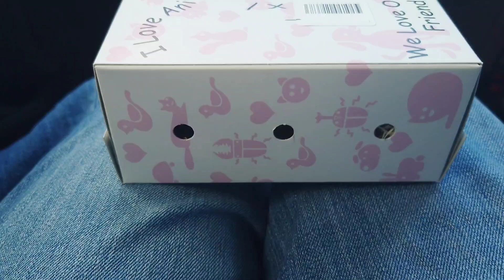新しい家族ができました！【やっとこの時が！！】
新しい家族ができました✨
これから宜しくお願いします🤗

コメントがとても励みになり、毎日投稿ができてます✨